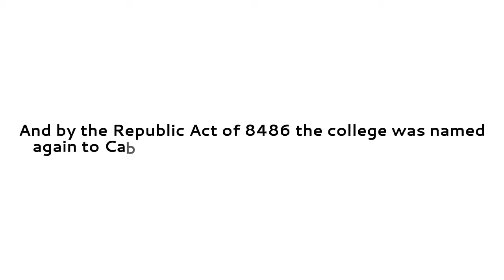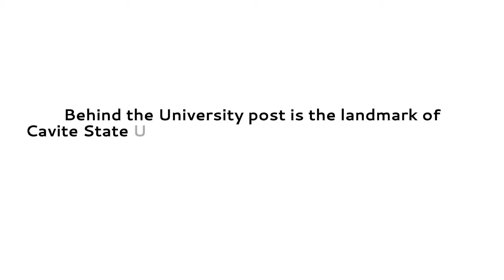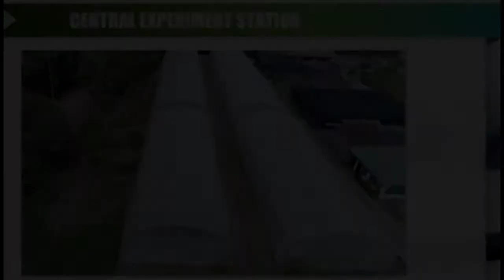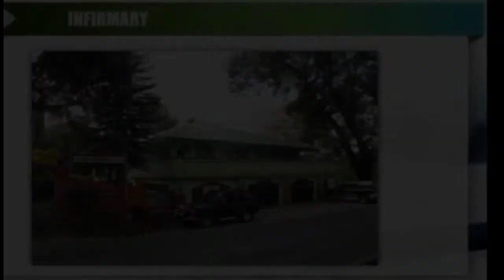Bernardo Torres BSC1-7 (Cvsu 101 short Video about Cavite State University)